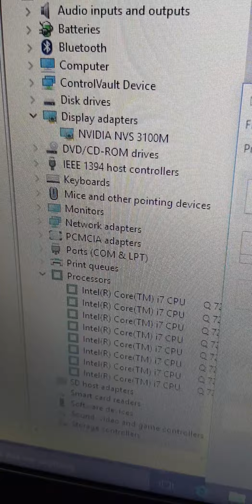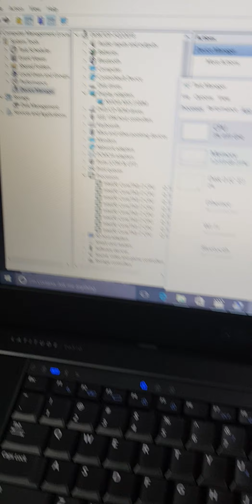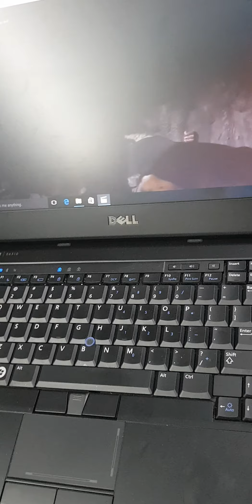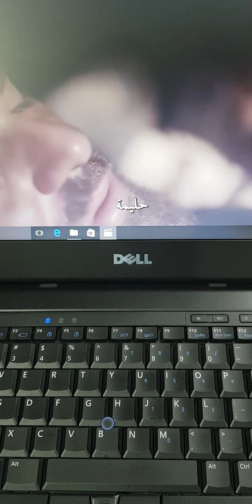عرض جبار علي لابتوب جبار بسعر جبار dell e6510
لزيارة موقعنا في الانترنت
Altyseer.com

العنوان  فيصل
محطة حسن محمد
٤ ش علي عفت
امام الشركة السعودية
اخر شارع شركة وي
مواعيد العمل من ١١ص ل٥م
يمكن الشحن لكل مكان

باقي عروضنا تجدها علي موقعنا
Altyseer.com